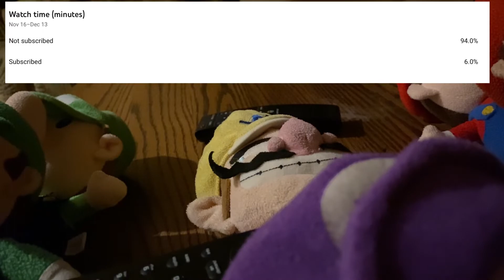The Christmas rivalry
Waluigi invites Mario, Luigi, and their kids to Wario and Waluigi’s family only Christmas party.